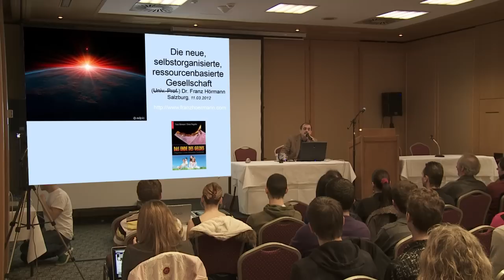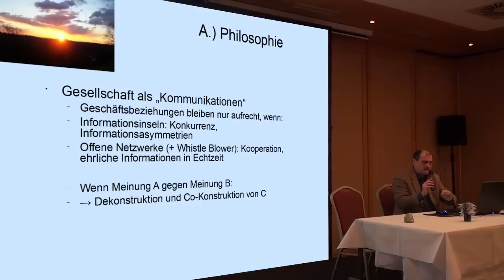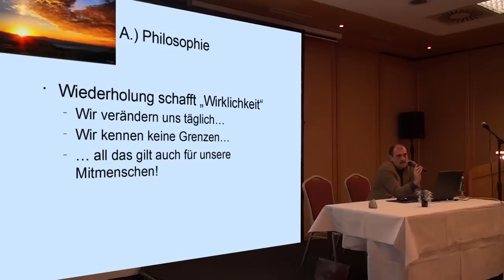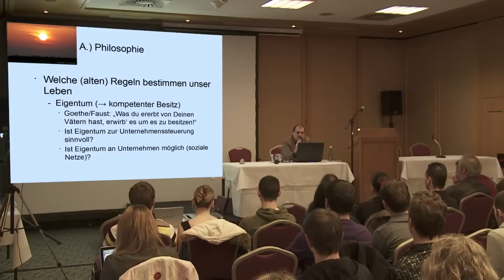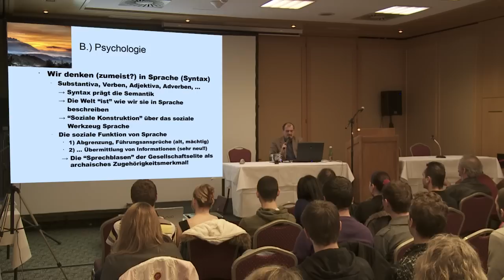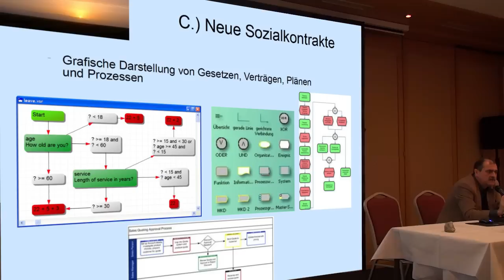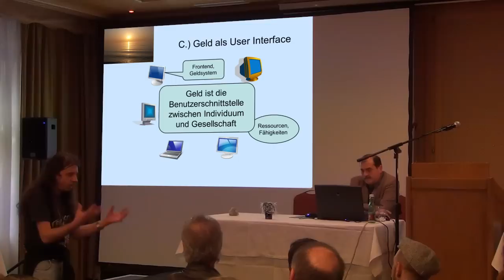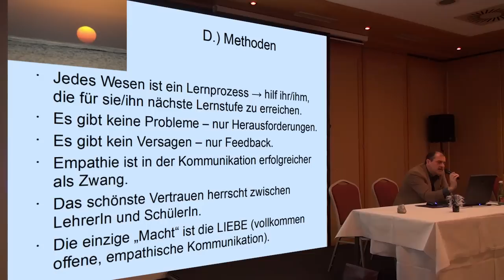ZDAY 2012 - Franz Hörmann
Vortrag von Franz Hörmann zum Thema "Die neue, selbstorganisierte, ressourcenbasierte Wirtschaft" am ZDAY 2012 im Arena City Hotel in Salzburg.